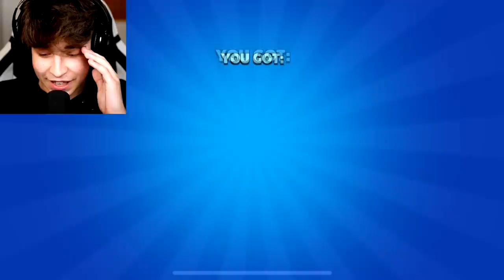BRAWL STARS: Nani v Boxu, nebo Nani v Shopu?🤔 #87